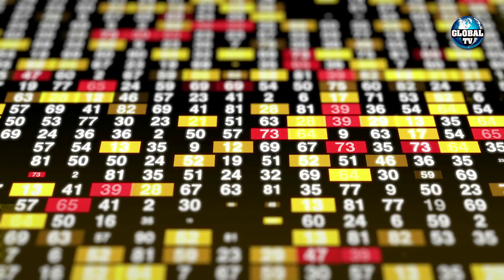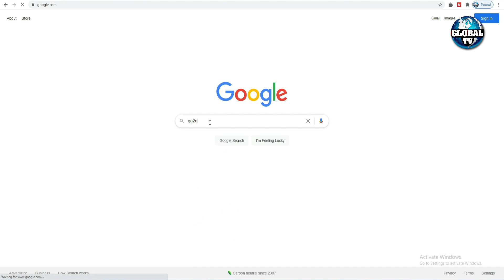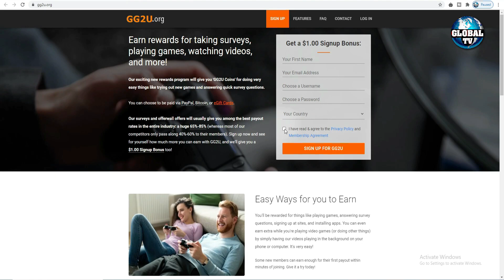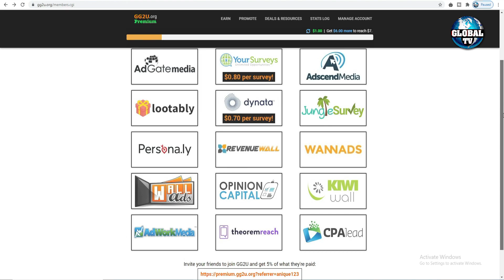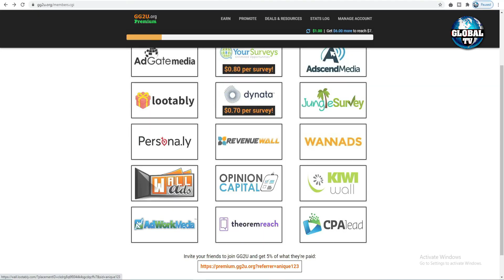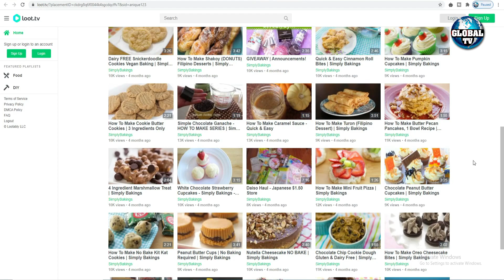How To Make Money Online By Watching Videos - Real Ways To Make Money From Home - How To Earn Online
In this video I'm back again with another easy and simple method of making money online.

You just need to watch youtube videos in this method and you will earn upto $600 per day.

yes guy, you heard me correct only watch videos and earn. Nothing else to do and don't worry. this method don't require any investment
It just requires any device like laptop or mobile phone and you will be ready to earn high amount of money without any investment.

without wasting more time, let's get on with it.